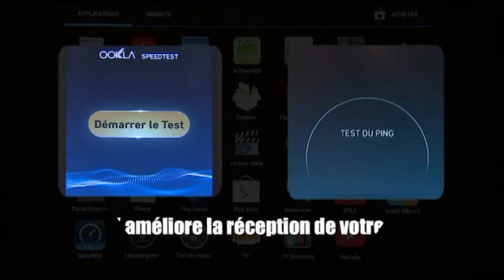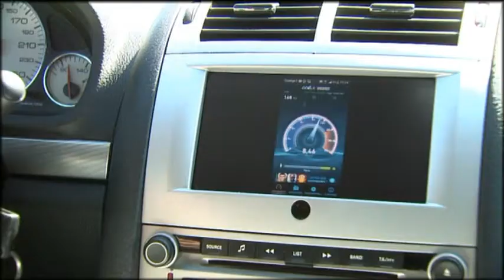CORTEX le film d'entreprise SVC Production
Une Vidéo a pour but de valoriser vos activités et vos produits. Aujourd'hui, c'est le moyen le plus efficace pour susciter un intérêt immédiat.
Ce film démontre en quelques images, les performances du produit.